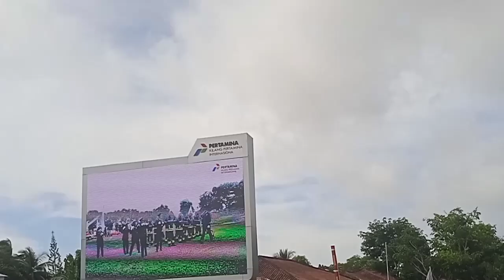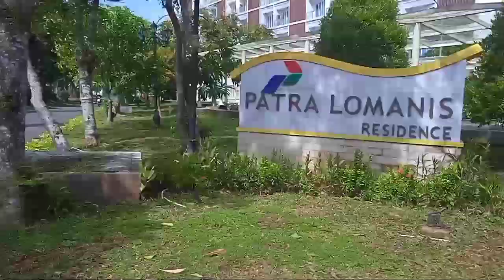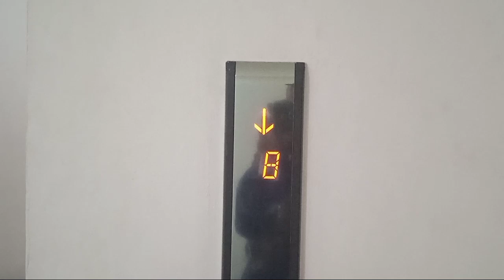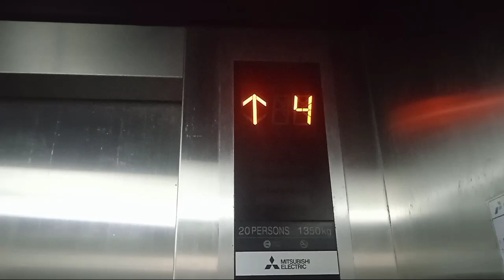MENGENAL APARTEMEN DI CILACAP,, KOMPERTA LONMANIS DONAN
Cilacap semakin maju,